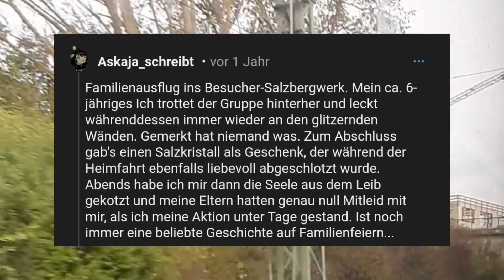Reddit | Geschichten aus der Kindheit